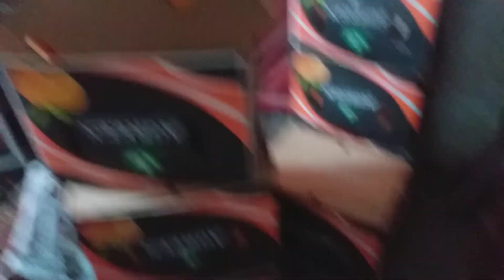دیدار از مندوی میوهای تازه کابل افغانستان(قسمت۲)